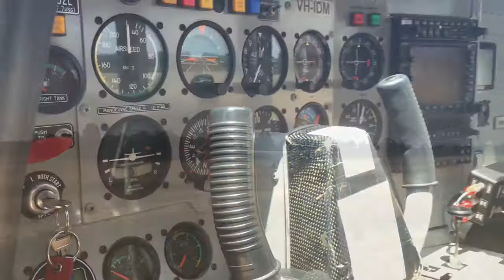PARACHUTE LANDINGS & Drop Zone Life / Skydivers Skydiving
I got asked, "Why do you hang out at the Drop Zone?"
Friends, parachutes, action, adrenaline, food, photography, nature, the ever changing skies and people are jumping out of aircrafts doing cool stuff for a start and this is only half of the weekend.
My response is "Why wouldn't you?"
Filmed on IPhone 6 by Elissa Jayne Stills Photographer.